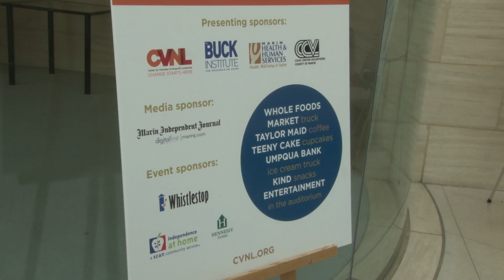CVNL Volunteer Fair | April 11, 2015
The first annual CVNL Volunteer Fair at the Buck Institute in Novato on April 11, 2015!